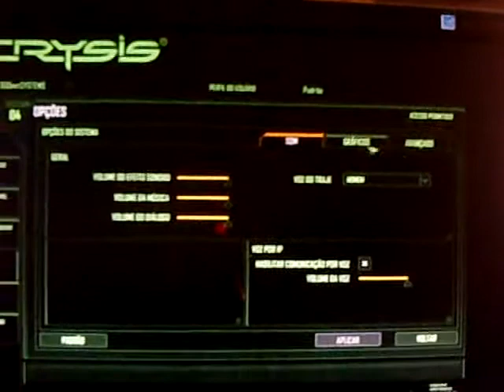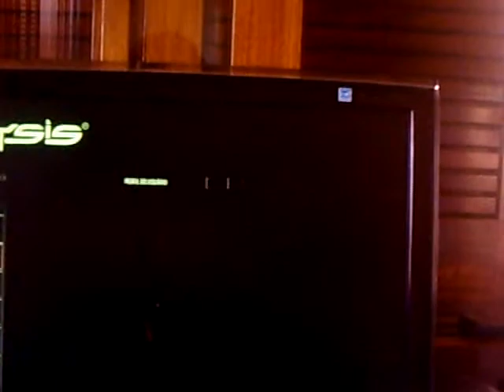Crysis no talo HD4850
Ta ai minha HD4850 512MB rodando no maximo,gravei sem FRAPS para nao perder desempenho,nao jogo muito bem ainda mais com um camera na mão,o grafico está com tudo no maximo,VeryHigh 1440X900 e AAX8(Maximo da ATI),rodando entre 14~20FPS nestes 2 cenarios,sem AA fica liso em qualquer perte,mais resolvi colocar tudo no maximo mesmo,comentem ai galera,aproveitei e mostrei um pouco do gabinete

4GB Ram 800Mhz Ddr2
AMD Phenom II X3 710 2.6Ghz (Sem Over)
ATI Radeon Power Color HD4850 512MB(Sem Over)
ECS GF8200A Black Series 1.0v (Socket AM2+)
Windows Vista Ultimate 32 Bits